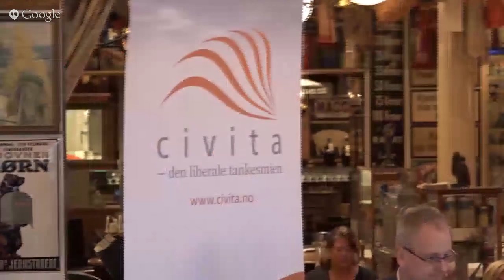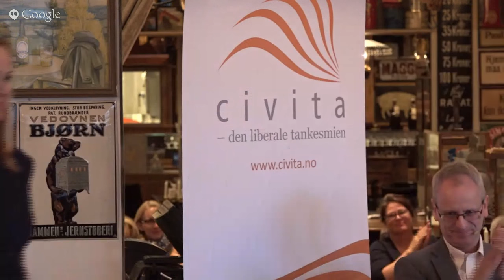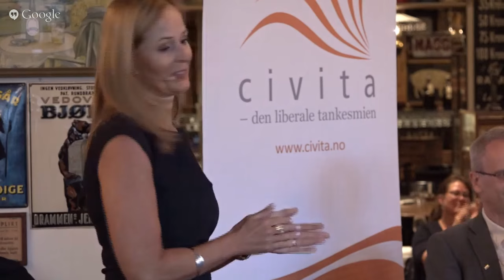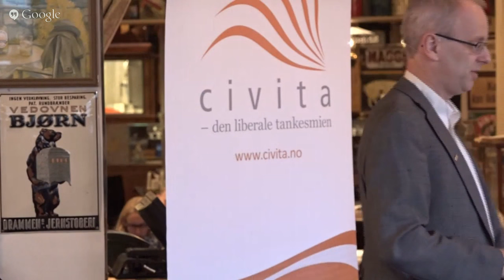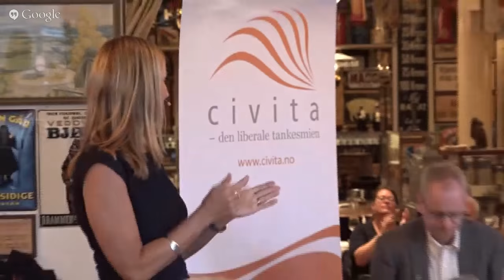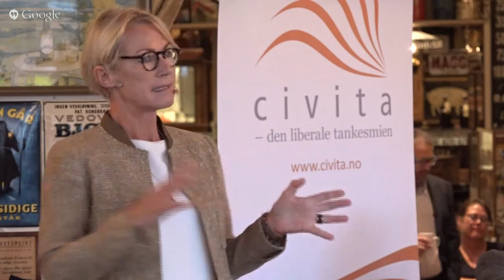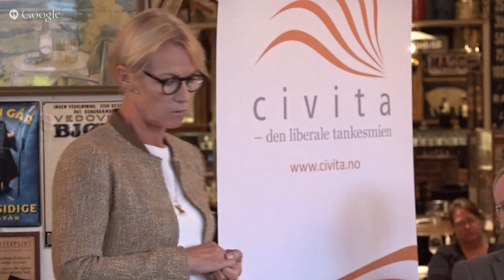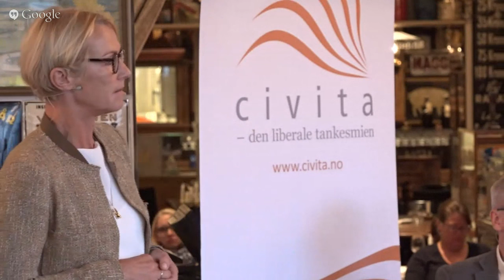150901 Civita 'Hvem er samfunnets støtter i dag?'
Riksteatret har premiere på den dagsaktuelle Ibsen-klassikeren, «Samfunnets støtter», og vi spør: Hvem er samfunnets støtter i dag, og hva mener vi egentlig med samfunnsansvar? Hva forventer vi av mennesker som innehar viktige posisjoner? Hvor langt kan man gå «for den gode hensikt»? Riksteatrets Tom Remlov innleder, og vi viser også et kort utdrag fra teaterstykket.

I panelet: Elisabeth Grieg, CEO Grieg International, Christian Ringnes, adm. dir. Eiendomsspar og Henrik Syse, filosof og forsker ved Prio.

Det serveres frokost fra kl. 07.45, og det blir anledning til å stille spørsmål.

Møtet finner sted på Café Christiania, Nedre Vollgate 19, inngang i Stortingsgaten. Møtet blir også streamet på våre hjemmesider.